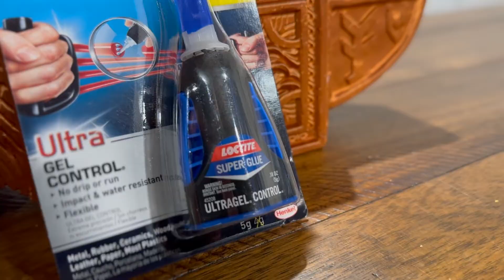What is the Best Glue for 3D Printed Parts?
Today I'm assembling of a cosplay 3D printed sword, freshly printed and ready to be pieced together. In this video, I'll show you step-by-step how to use different types of adhesives, including my personal favorite JB Weld epoxy, super glue, and 3D Gloop, to achieve the best bond for your 3D printing projects. We'll explore the pros and cons of each glue type, ensuring you pick the right one for your project.

Timestamps:
0:00 - Introduction
0:41 - Overview of Different Adhesives
0:54 - 3D Gloop for PLA, ABS and PET-G
1:21 - Using Superglue on Complex Parts
2:08 - Strength Testing with JB Weld for Plastics
2:52 Assembling the Cosplay Sword with 3D Gloop
3:11 - Tips for Applying Adhesives Effectively
3:50 - Repairing Broken Parts
4:45 - Final Assembly and Stress Test
6:18 - Summary of Adhesives
7:10 - Safety Tips for Using Adhesives

Affilate Links:
JB Weld for Plastics
Loctite Super Glue